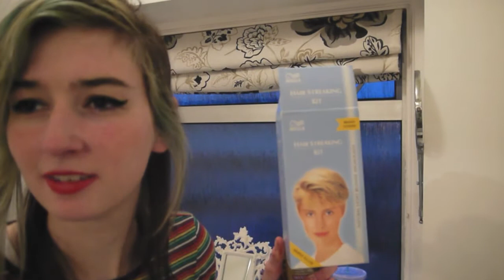bleaching adventers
hi guys so this is a bit of a random video but I thought hey why not film a bit of my bleaching my hair moments with you, i did plan to film all of it but I got bored and started to feel really sick from the smell and stuff so I wasn't all that active to say the least. Anyway hope you enjoy the video and stuff :3